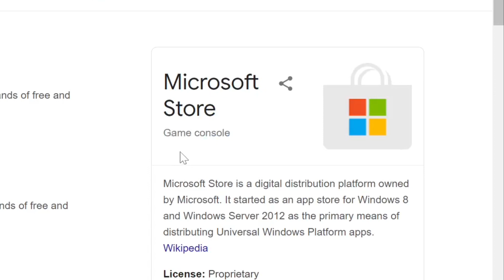Microsoft Store = Game Console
So The Microsoft Store Is Apparently A Game Console Now…